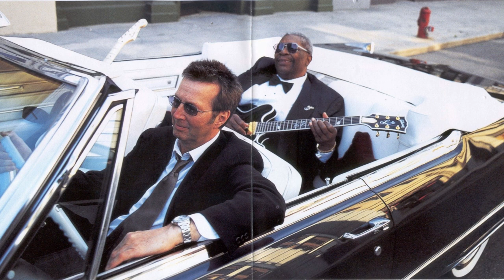Slowhand: The Life and Music of Eric Clapton - Unabridged Audiobook - 1 of 2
For half a century Eric Clapton has been acknowledged to be one of music's greatest virtuosos, the unrivalled master of an indispensable tool, the solid-body electric guitar. His career has spanned the history of rock, and often shaped it via the seminal bands with whom he's played: the Yardbirds, John Mavall's Bluesbreakers, Cream, Blind Faith, Derek and the Dominoes. Winner of 17 Grammys, the Rock 'n' Roll Hall of Fame's only three-time inductee, he is an enduring influence on every other star soloist who ever wielded a pick.

Now, with Clapton's consent and access to family members and close friends, rock music's foremost biographer returns to the heroic age of British rock and follows Clapton through his distinctive and scandalous childhood, early life of reckless rock 'n' roll excess, and twisting & turning struggle with addiction in the 60s and 70s. Readers will learn about his relationship with Pattie Boyd -- wife of Clapton's own best friend George Harrison -- the tragic death of his son, which inspired one of his most famous songs, "Tears in Heaven," and even the backstories of his most famed, and named, guitars.

Packed with new information and critical insights, Slowhand finally reveals the complex character behind a living legend.

Prologue: A Clockwork Strawberry
Introduction: The Supersurvivor
Chapter 1 Rick
Chapter 2 Pat
Chapter 3 Troubadour
Chapter 4 Rooster to Engineer
Chapter 5 Yardbird
Chapter 6 Journeyman
Chapter 7 Bluesbreaker
Chapter 8 Just Like Freddie
Chapter 9 Stiggy
Chapter 10 NSU
Chapter 11 The Pheasantry
Chapter 12 'Fuck! I'm Rich!'
Chapter 13 Into the Woods
Chapter 14 Million-Dollar Timebomb
Chapter 15 The Domino Effect
Chapter 16 Fanfare for Eric
Chapter 17 The Black Box
Chapter 18 E+P
Chapter 19 Wonderful Tonight?
Chapter 20 'God Bless Our Wedlock'
Chapter 21 Made in Montserrat
Chapter 22 Captain Smirnoff
Chapter 23 'Please, Just Don't Cry
Chapter 24 A Place to Stand
Chapter 25 'The Hem of God's Garment'
Acknowledgements